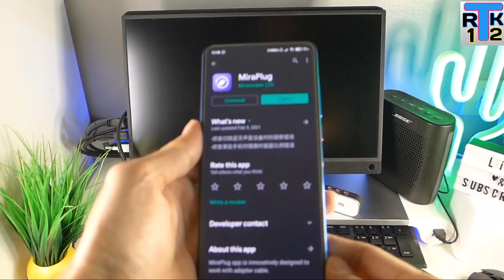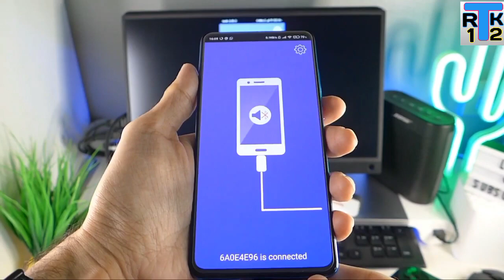PC Gaming Experience With Mobile😲... Mobile To Monitor Connect And Mouse Keyboard Connect For Gaming